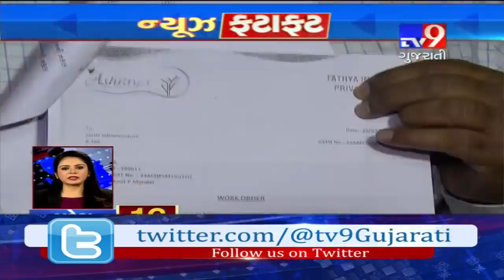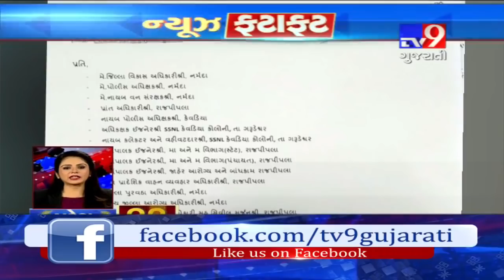Top News Stories From Gujarat: 18/12/2018